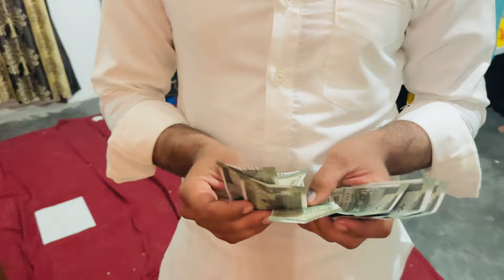Haldi look🥳 a Rasam Kihte Kihte hondi dse oo ☺️☺️☺️